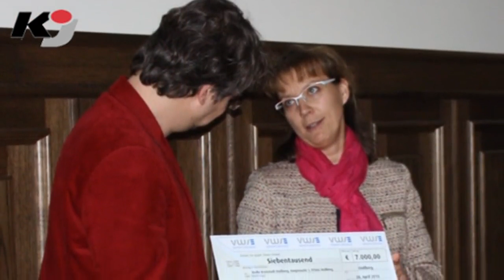Großer Scheck auch für kleine Projekte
STOLLBERG: 7.000 Euro von den Verbundwerken Südwestsachsen als Zeichen der Verbundenheit mit der Region - über einen Scheck in dieser Höhe konnte sich die Stadt Stollberg am 20. April 2015 zum wiederholten Mal freuen.